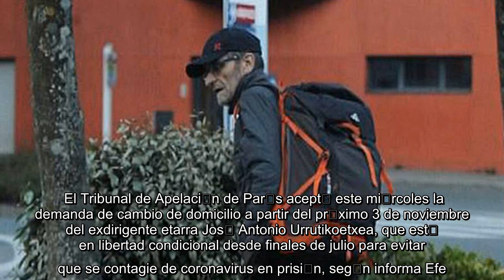✅ Un tribunal franc�s autoriza a Josu Ternera a cambiar de domicilio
✍  El Tribunal de Apelaci�n de Par�s acept� este mi�rcoles la demanda de cambio de domicilio a partir del pr�ximo 3 de noviembre del exdirigente etarra Jos� Antonio Urrutikoetxea, que est� en libertad condicional desde finales de julio para evitar que se contagie de coronavirus en prisi�n, seg�n informa Efe. La presidenta de la sala de instrucci�n explic� que en la nueva vivienda, de la que no se ha hecho p�blico ni su situaci�n ni qui�n le aloja, t�cnicamente se podr� verificar si Josu Ternera cumple los horarios de salida con el brazalete electr�nico que est� obligado a llevar.   El veterano miembro de ETA, de 69 a�os, que acudi� a la audiencia acompa�ado de una abogada que se ocupa de su defensa, ha obtenido garant�as de quien le acoge de que podr� quedarse all� durante un a�o, aunque su r�gimen de libertad deber�a ser sometido a revisi�n al cabo de seis meses. Urrutikoetxea sali� de la c�rcel el pasado 29 de julio y desde entonces est� viviendo en el apartamento de una profesora univ ...